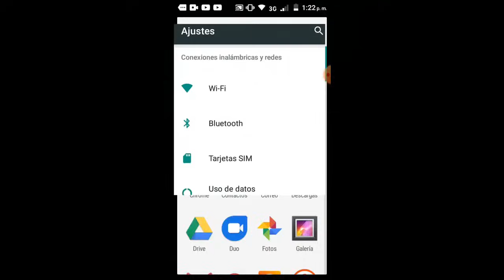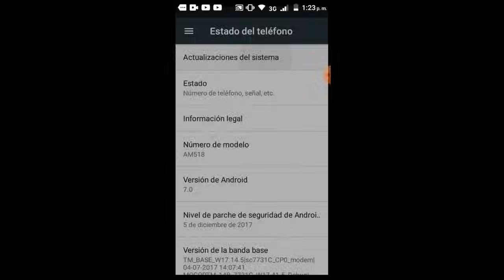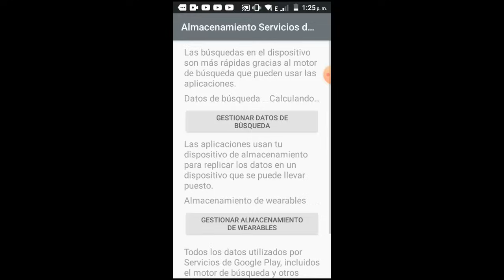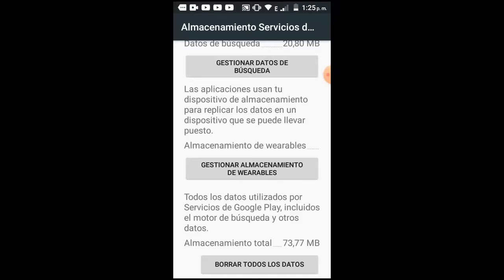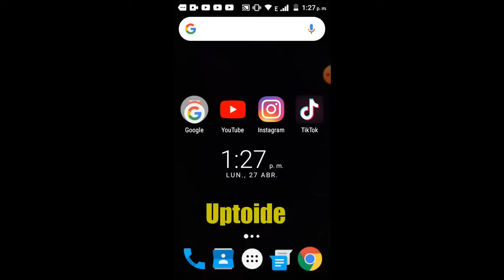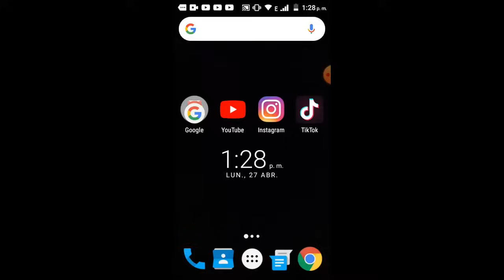Tu Dispositivo No es Compatible con esta Versión I 6 Soluciones 2025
En este vídeo te ayudare a como reparar Error Tu Dispositivo No es Compatible con esta Versión en la Play Store de una manera rápida y sencilla por medio de 6 soluciones que cualquier persona puede realizar